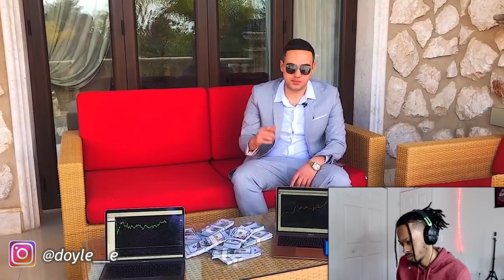First Reaction To FXLIFESTYLE - The "Millionaire" FOREX GURU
Recommended Forex Books:

Trading in the Zone
Naked Forex
Candlestick Trading Bible